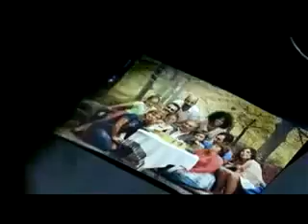Polis, 2006, Onur Ünlü